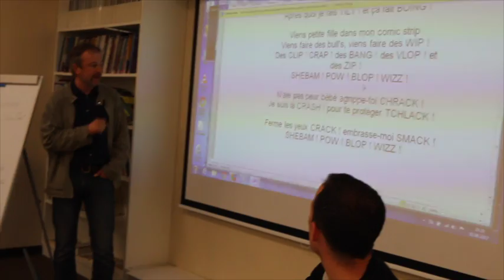Serge Gainsbourg, les onomatopées et "Comic strip"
Petit extrait de la soirée Gainsbourg du 2 juin 2017 à la Francothèque.